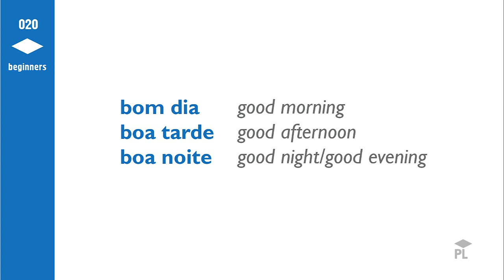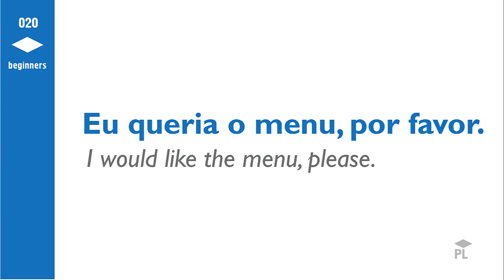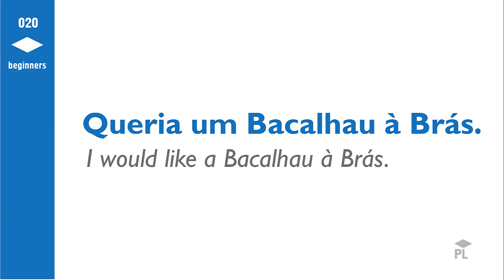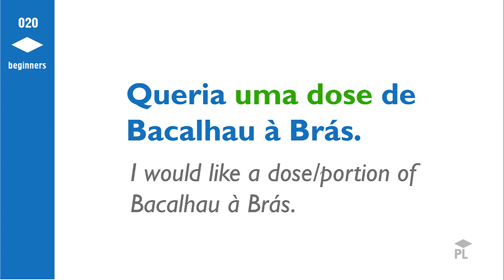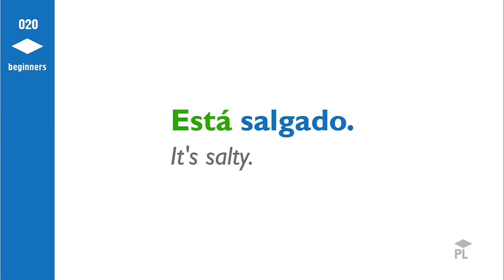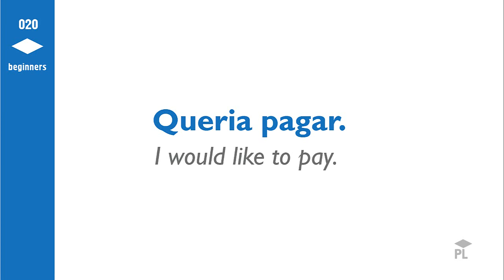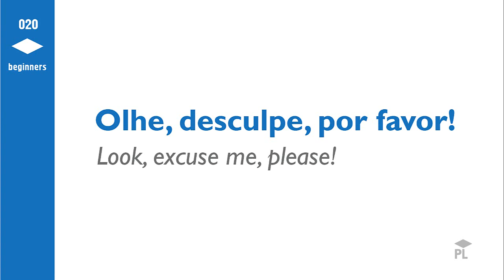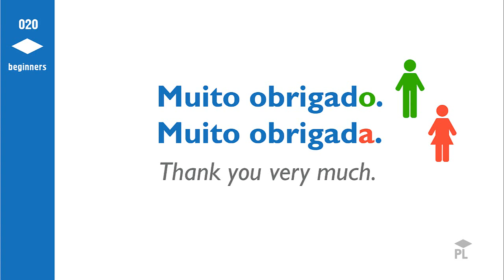Learn European Portuguese (Portugal) - At the restaurant II